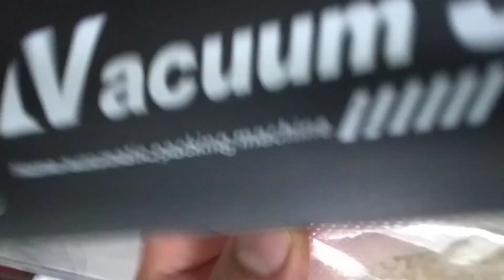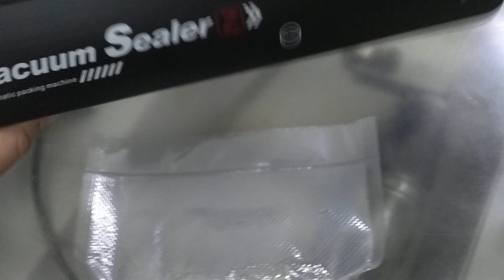Seladora a vácuo barata ! será que presta?!